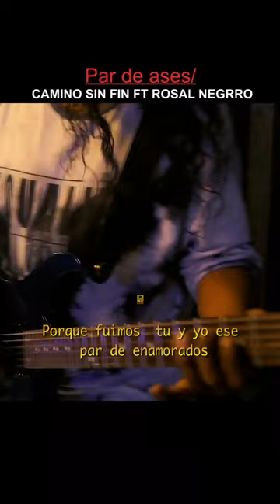Camino Sin Fin Ft. Rosal Negro - Par Ases